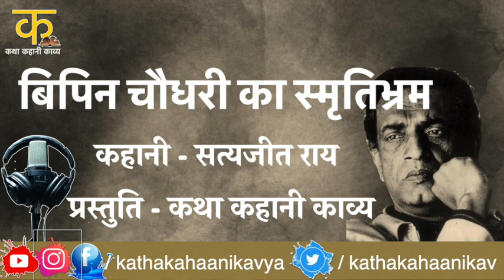Satyajit Ray- Bipin Chaudhary ka Smritibhram : Bipin Choudhurir Smritibhram (Hindi Audio Story 2021)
Bipin babu was not able to recall an incident from his past. What happened? To know more, listen to the AudioStory by Satyajit Ray - Bipin Chaudhary ka Smritibhram.

Originally this story was written in Bengali language as Bipin Choudhurir Smritibhram. Here you can listen to it in Hindi. An Anthology - Ray, which was recently (#2021) released on OTTplatform Netflix has adaptation of this story as ForgetMeNot.
You can judge yourself whether or not adaptation did justice to the brilliant story.

Ray directed 36 films, including feature films, documentaries and and authored several ShortStories and novels, primarily for young children and teenagers.
His stories are timeless. His film patherpanchali is counted among world's top 10 best movies of all times. His cinema is institution in itself.

Our association with non profit initiative 𝐯𝐚𝐫𝐠𝐬𝐡𝐢𝐤𝐬𝐡𝐚𝐤 is helping us reach Blind Schools in India. We are humbled to be able to share this treasure with less privileged.
Google 𝐯𝐚𝐫𝐠𝐬𝐡𝐢𝐤𝐬𝐡𝐚𝐤 to know more.

𝐈𝐟 𝐲𝐨𝐮 𝐭𝐡𝐢𝐧𝐤 𝐰𝐞 𝐚𝐝𝐝𝐞𝐝 𝐬𝐨𝐦𝐞 𝐯𝐚𝐥𝐮𝐞 𝐭𝐨 𝐲𝐨𝐮𝐫 𝐥𝐢𝐟𝐞, 𝐭𝐡𝐞𝐧 𝐋𝐈𝐊𝐄 👍🏼, 𝐒𝐔𝐁𝐒𝐂𝐑𝐈𝐁𝐄 𝐀𝐍𝐃 𝐒𝐇𝐀𝐑𝐄 𝐰𝐢𝐭𝐡 𝐲𝐨𝐮𝐫 𝐟𝐫𝐢𝐞𝐧𝐝𝐬 𝐚𝐧𝐝 𝐟𝐚𝐦𝐢𝐥𝐲, 𝐃𝐨 𝐂𝐋𝐈𝐂𝐊 𝐨𝐧 𝐭𝐡𝐞 𝐁𝐄𝐋𝐋 🛎 𝐢𝐜𝐨𝐧 𝐭𝐨 𝐠𝐞𝐭 𝐧𝐨𝐭𝐢𝐟𝐢𝐞𝐝 𝐚𝐛𝐨𝐮𝐭 𝐭𝐡𝐞 𝐧𝐞𝐰 𝐯𝐢𝐝𝐞𝐨𝐬.